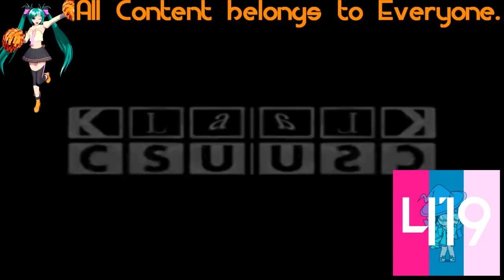Klasky Csupo Effects 33 has a Conga Busher (FIXED)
Fixed for For Klasky Csupo AUTTP Alt because he used forgot to put the CMT_Bitcrusher_2. Instead of Il Sereno (איל סרנו), he changed his name into For Klasky Csupo AUTTP Alt. The effect is now fixed, and i'm sorry for the Hebrew language. You don't understand Hebrew, that means Il Sereno.